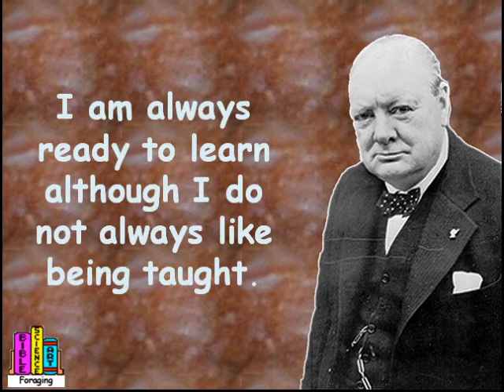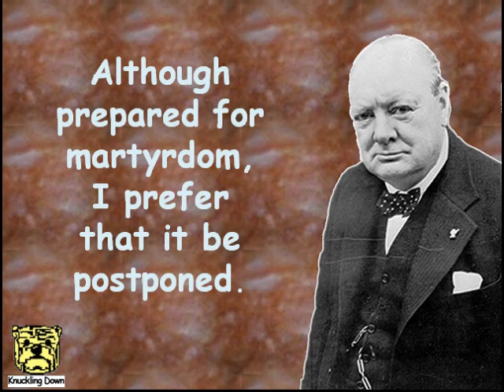Creative Quotations from Winston Churchill for Nov 30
A thought provoking collection of Creative Quotations from Winston Churchill (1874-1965); born on Nov 30. English statesman, author; He was prime minister, orator and author; inspired and rallied the British people during WW II.